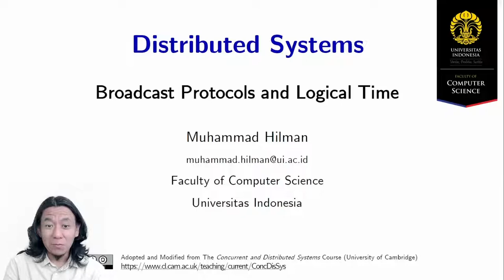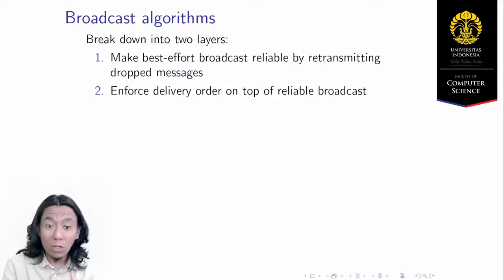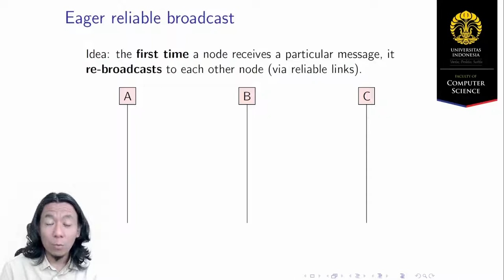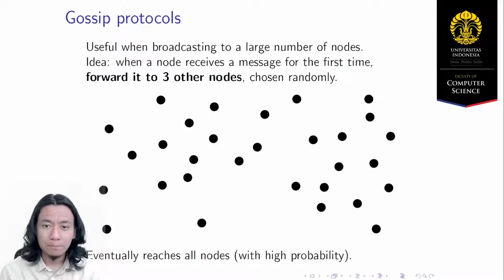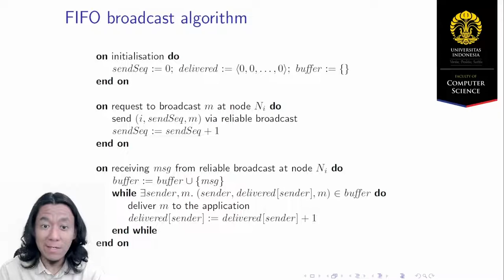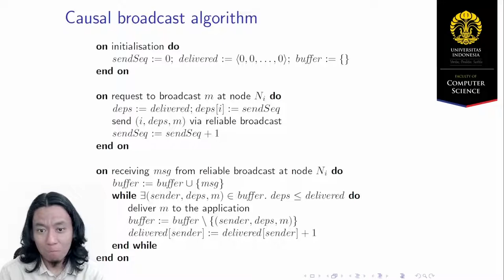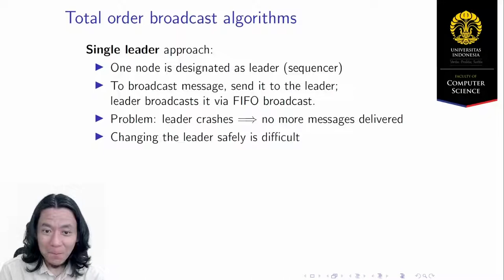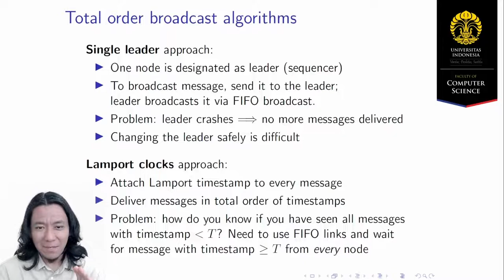[MOOC] 4.3 Broadcast Algorithms